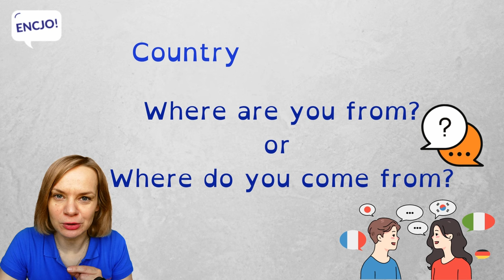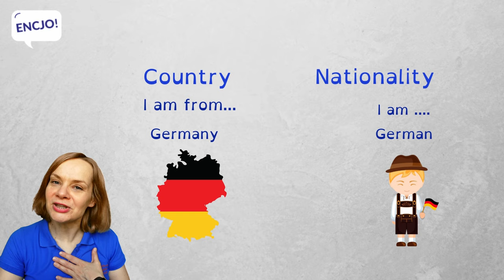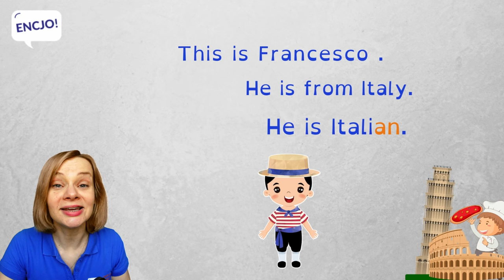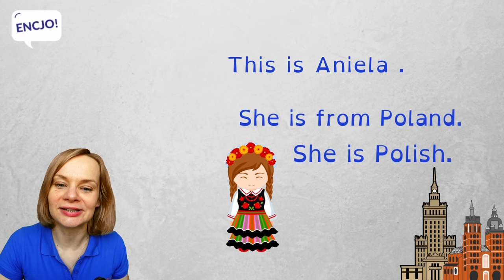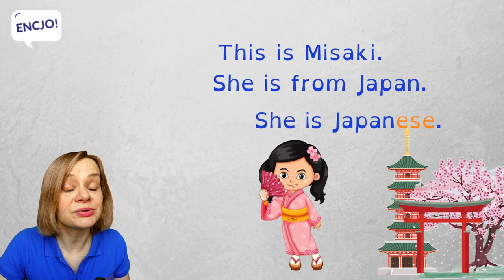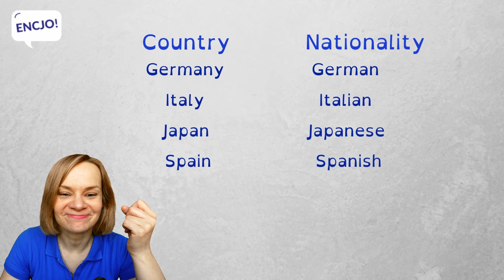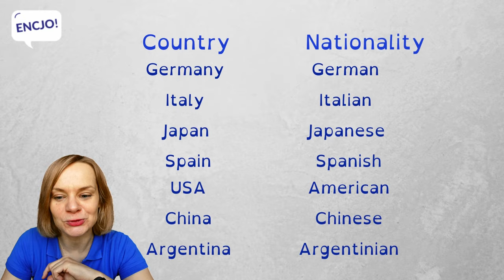Kraje i narodowości po angielsku | Angielski dla początkujących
W dzisiejszym odcinku usłyszysz poprawną wymowę i poznasz przydatne słówka i zwroty z kategorii kraje i narodowości po angielsku. Słowa te przydadzą się nie tylko do rozmów o podróżach czy geografii, ale również na egzamin ósmoklasisty czy maturę z angielskiego💬 Dla lepszego utrwalenia powtarzaj zwroty razem z nami, a na końcu prezentacji czeka na Ciebie quiz. Na pewno obejrzyj nagranie więcej niż jeden raz :-) Ćwicz razem z nami and HAVE FUN!

Spróbuj tworzyć swoje zdania ze zwrotami, które Ci się podobają i pisz je w komentarzu, aby rozwijać swój angielski, bo to właśnie używanie najbardziej popchnie Cię do przodu. Dlatego też zapraszamy Cię do ENCJO, szkoły językowej w Bochni i on-line, w której będziesz mówić po angielsku.